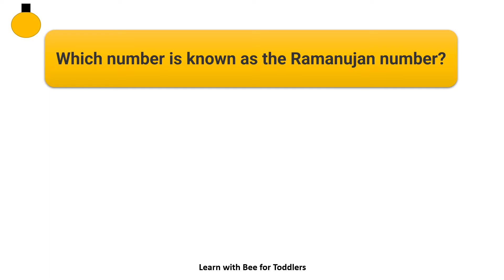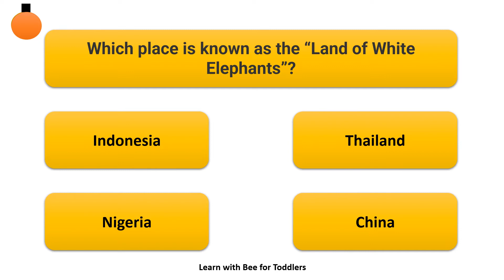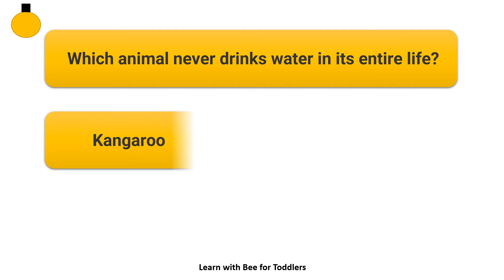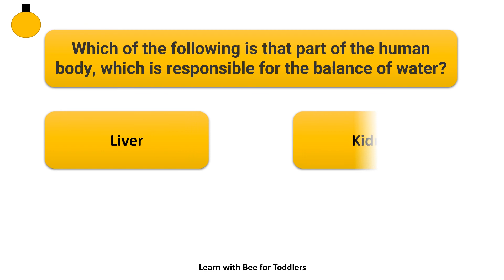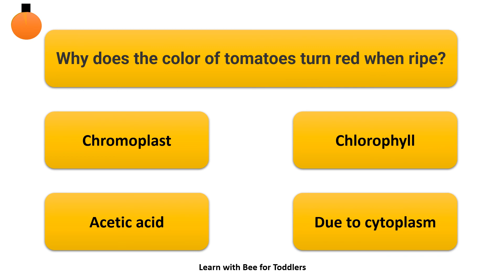Quiz on General Knowledge| General Knowledge Questions and Answers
Test your knowledge of science facts and applications of scientific principles by taking our 10-question quiz.